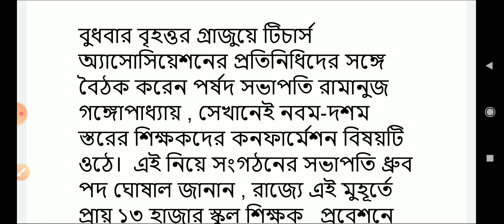SSC: প্রবেশনে থাকা শিক্ষকদের কনফার্ম করার প্রক্রিয়া শুরু, হবে স্বাস্থ্য পরীক্ষা ও পুলিশ ভেরিফিকেশন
রাজ্যে এই মুহূর্তে প্রায় ১৩ হাজার স্কুল শিক্ষক   প্রবেশনে রয়েছেন । পর্ষদ তাদের সবাইকে একসঙ্গে কনফার্মেশন চিঠি পাঠাবে, সেই প্রস্তুতি চলছে।
police,verification,process,form,filling,fill,up,how,to,step,by,ssc,school,wbbse,teacher